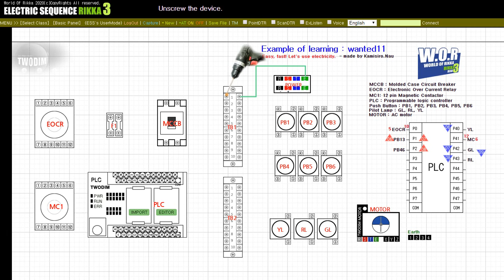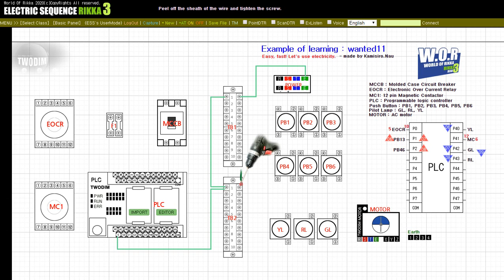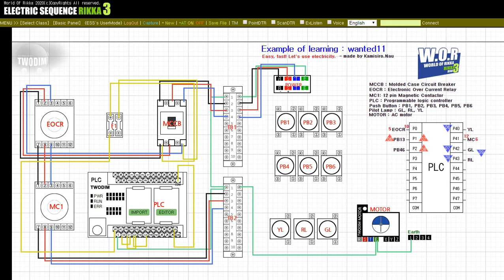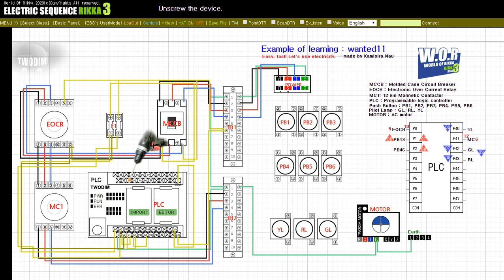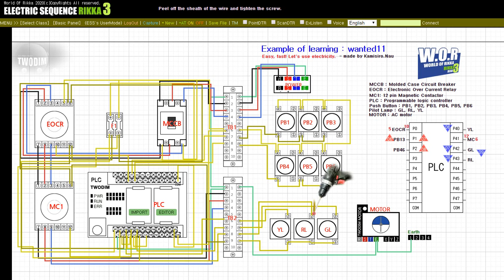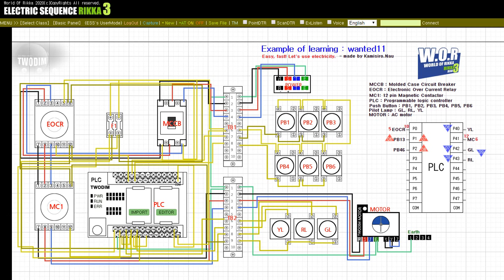(Electrical sequence wiring) Example of learning wanted11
wanted11 : This is an electrical connection video for the content.

World Of RIKKA!
Please refer to learning.

This learning example can be simulated directly through the launcher program.
Detailed information will be announced through channels or learning cafes.

*To learn simulation, you need to install the corresponding program.
Connection may not be possible depending on the server status.